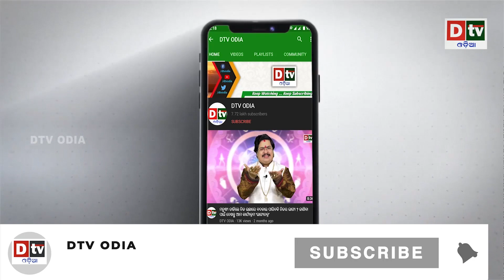ଗର୍ଭବତୀ ହେଲେ ପୁରୁଷ! ବାହାରିଲା ୨ଟି ଯାଆଁଳା ଭୃଣ | Man get Pregnant | Breaking news odia | dtv odia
dtv odia,
odia news live,
odisha news,
odia news,
bhubaneswar news,
odisha news,
ଓଡ଼ିଆ news,
odisha lockdown,
odia news,
odisha news
ଓଡ଼ିଆ news
bhubaneswar news
odia news odisha
latest news